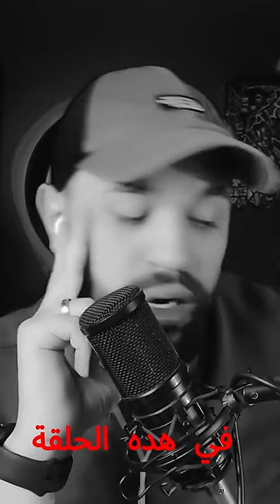قصة سيف ميمكنش فحال المعجزة